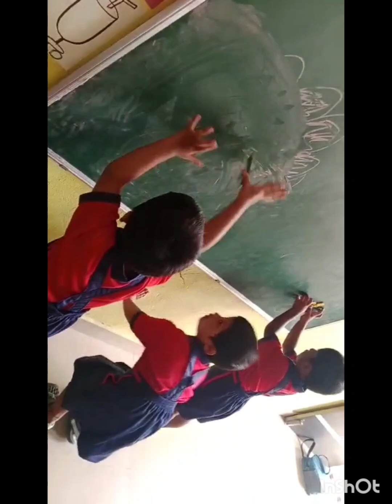My champs Activities in School